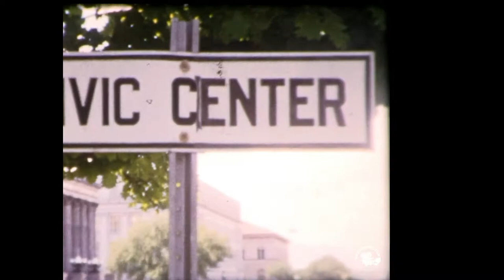1959 Dwight D Eisenhower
Short Movie in Denver, Colorado: President Eisenhower in a black limo waving as he goes by. It is a quick 14 frames, so it goes by fast. At the end of the movie, I slow it down by 90% so you can somewhat identify his face, at least enough to recognize him. Short but cool to have.